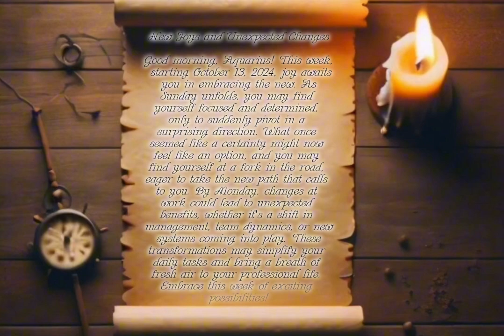Aquarius Horoscope for October 13-19 , 2024: New Joys and Unexpected Changes